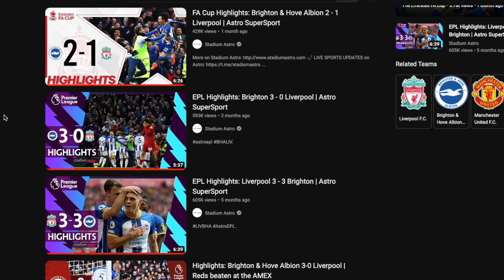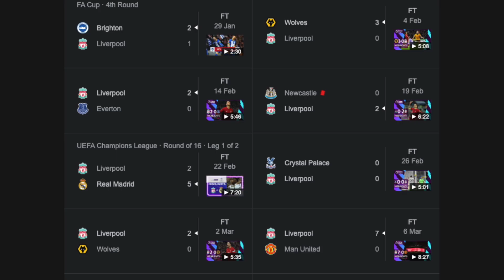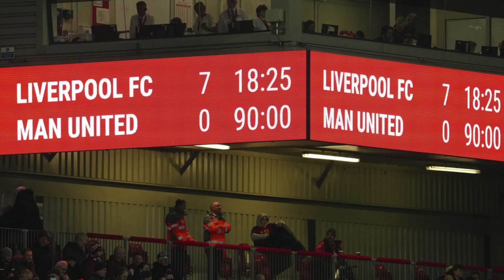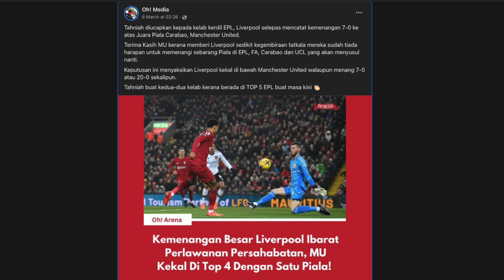BorakSEPAK!⚽️ | FANS MAN UTD LEMAH IMAN JANGAN TENGOK! 👹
*JANGAN SKIP IKLAN PLEASE, JANGAN MATIKAN MOTIVASI SAYA :(*

Any inquiries for Review boleh slot into my DM
Ada nak buat Review? boleh DM

👍 Thumbs up and comments down below!